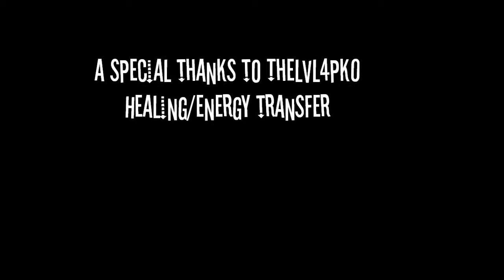Runescape DBow twin rushing